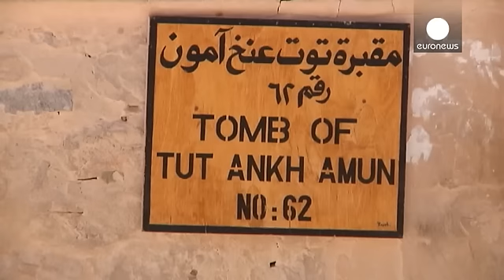La tumba de Nefertiti podría encontrarse tras el sepulcro de Tutancamón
¿Hay cámaras secretas tras la tumba de Tutankamón? Si es así, ¿estaría Nefertiti en una de ellas?

Aún no se sabe con certeza, pero este es el posible descubrimiento del investigador británico Nicholas Reeves, tras escanear la tumba de Tutankamón en el Valle de los Reyes.

What&#39;s hidden on the other side of King Tut&#39;s tomb? Exclusive photos from the latest scans Nat Geo Photography (@NatGeoPhotos) 1 avril 2016